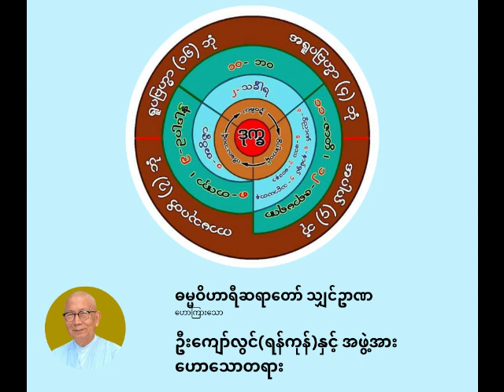ဓမ္မဝိဟာရီ ရှင်ဉာဏ - ဗုဒ္ဓဘာသာမြန်မာနိုင်ငံတဲ့လား?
ဗုဒ္ဓဘာသာမြန်မာနိုင်ငံတဲ့လား?

ပစ္စုပ္ပန်ကမ္မဝါဒ ဗုဒ္ဓဘာသာ
ဓမ္မဝိဟာရီ သျှင်ဉာဏ
(မိုးပြာဆရာတော်)